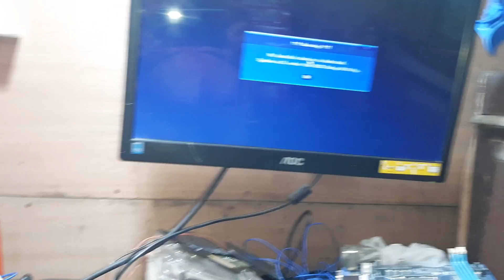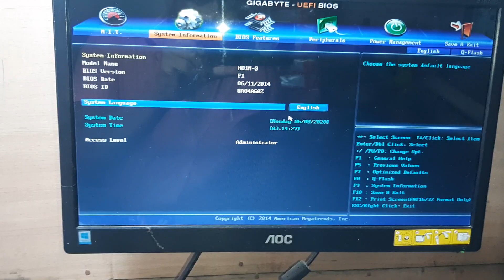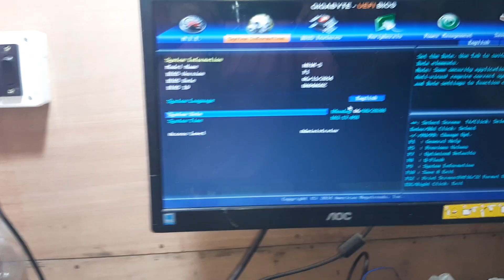Date And Time or Bios Resetting Problem Solve / GA-H81M-S Date and Time Problem Solve/Support Pro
My Self Spiser

Date And Time or Bios Resetting Problem Solve / GA-H81M-S Date and Time Problem Solve/

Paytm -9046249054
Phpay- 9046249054